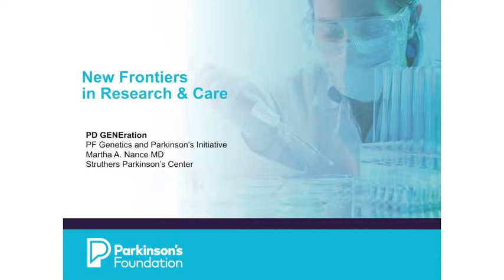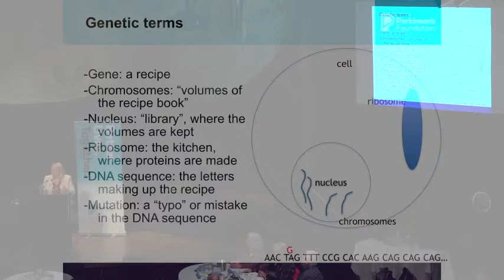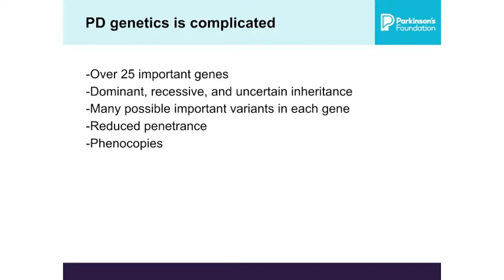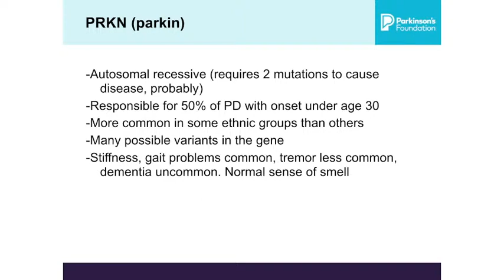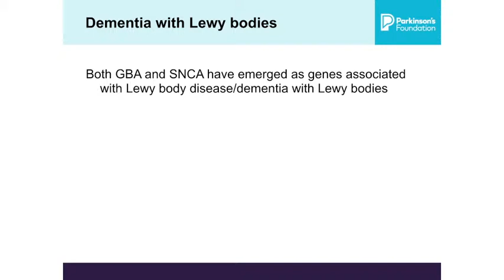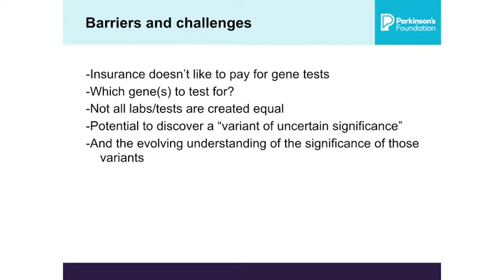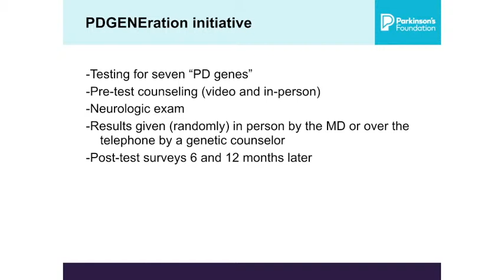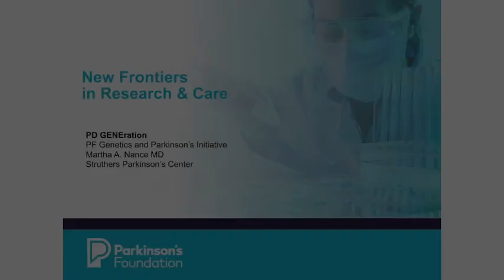New Frontiers in Research: Genetics & PD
Dr. Martha Nance, Medical Director at Struthers Parkinson's Center presents overview of genetics and how it relates to Parkinson's. Dr. Nance share the Parkinson's Foundation newest initiative PD GENEration.